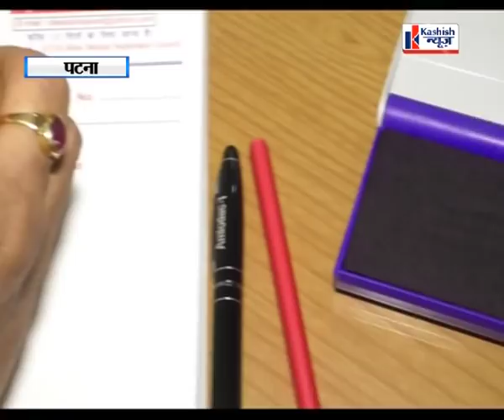डॉक्टर Diwakar Tejashwi के साथ-साथ लोगों से वोट देने की भी कर रहे अपील, देखें वीडियो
डॉक्टर Diwakar Tejashwi दवा लिखने के साथ-साथ लोगों से वोट देने की भी कर रहे अपील, देखें वीडियो